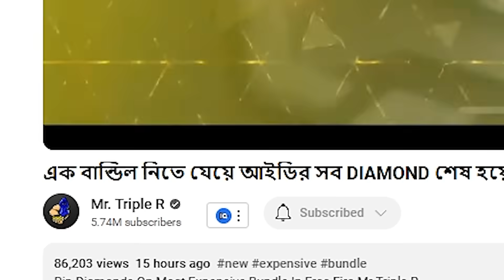সাবস্ক্রাইবারদের খুজে খুজে ডাইমন্ড দেওয়া 😱 GIVING DIAMONDS TO RANDOM SUBSCRIBERS 😍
Instagram Id : Rejaur Rahman Resvy  ( mr.triple.r.official )

Peace ❤